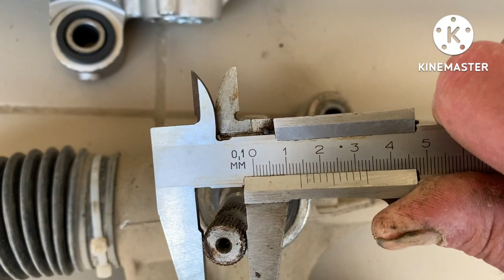Рулевая рейка Приус